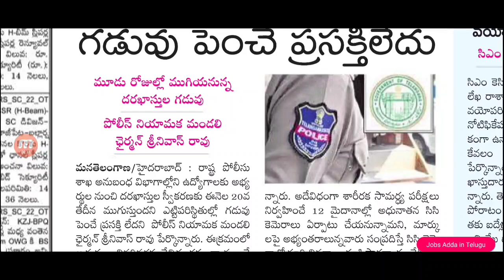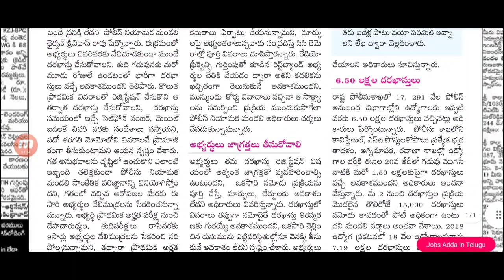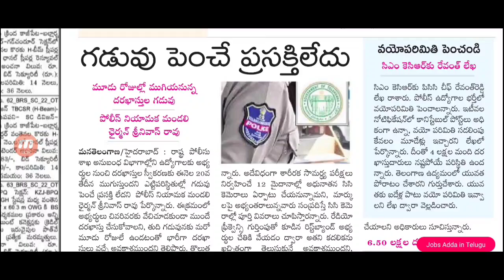16000 ఉద్యోగాల కి ఇంకా మూడు రోజుల గడువు మాత్రమే ఉంది | TS Police Imp Update | Age Relaxation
Ts jobs, telangana job notifications, ts police jobs,tslprb telangana state police constable recruitment 2022, ts police,